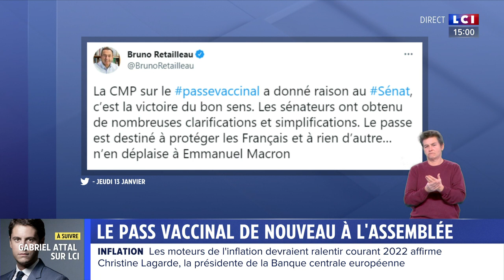Le pass vaccinal de retour à l'assemblée